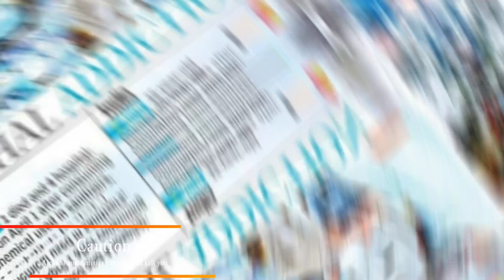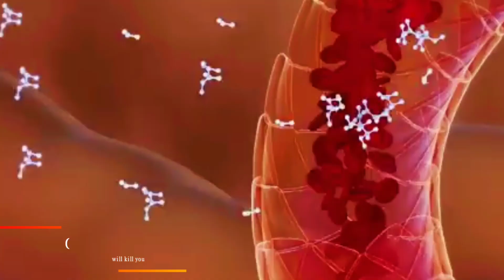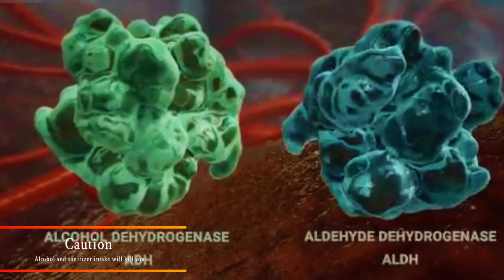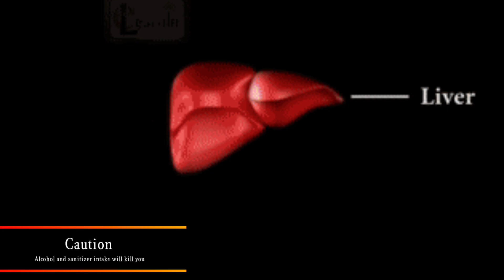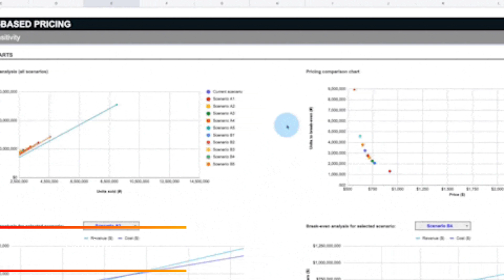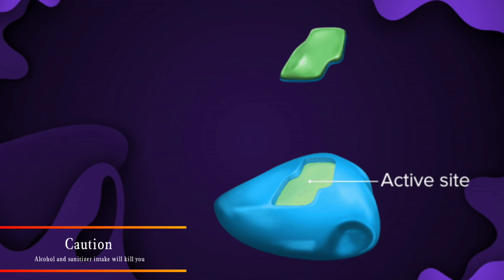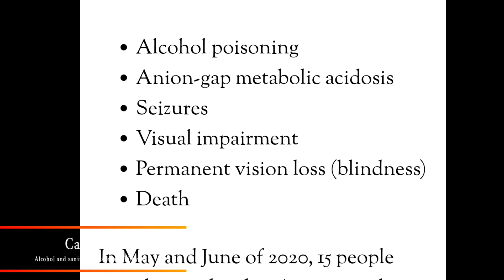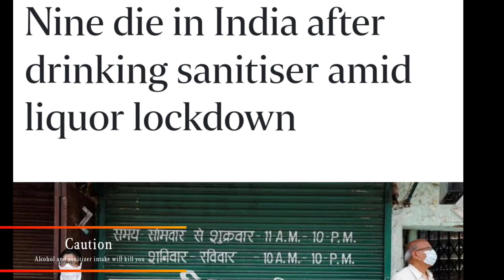Sanitizer Vs. Alcohol/Awareness video in Tamil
In this video we scientifically dealt with the difference between sanitizer and alcohol. And it is a awareness video about the injurious issues of both alcohol in drinks and sanitizer.

Say no to alcohol and create drug free society.